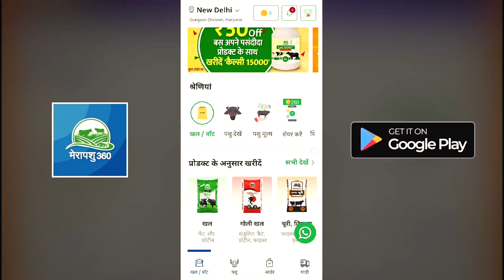chanachilka दुधारू पशुओं🐃के लिए प्रोटीन व फाइबर का 💰खजाना📲 9971182446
अपने दुधारू पशुओं को आप Merapashu360 का special👌 चना-छिलका खिलाकर😋 उनके दूध उत्पादन और सेहत में सुधार करेंI यह आहार न केवल 11% प्रोटीन से भरपूर है, बल्कि इसमें अधिक मात्रा में फाइबर भी होता है, जो पाचन में मदद करता है और पशुओं की भूख को बढ़ाता है।

चना-छिलका दुधारू पशुओं के लिए एक स्वादिष्ट और पौष्टिक आहार का विकल्प है।
इसलिए बिना देरी आज ही Merapashu360 ऐप📲 से ऑर्डर🛒करें और 24 घंटे⏰
में 🚚फ्री होम डिलीवरी पाएंI

या मेरापशु360 ऐप डाउनलोड करें
For more details, download the Merapashu360 app or contact our free helpline at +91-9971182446. Get free home delivery within 24 hours! 🚚💨